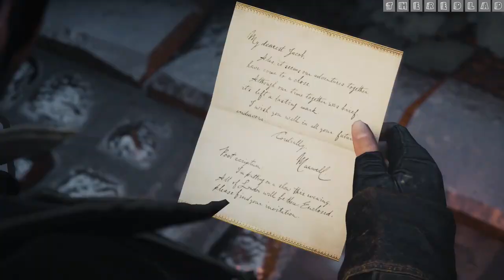Assassin's Creed-Syndicate : The Joys of Freedom [Sequence 8] {Walkthrough/Gameplay}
Sequence 8 : The Joys of Freedom
[No Commentary]

IGN Review : Every year, the Assassin’s Creed series struggles with the idea of inheritance. Like its Templars and Assassins, who are locked in a never-ending struggle for relics, each game picks a side in the question of how strongly should it lean into its now-convoluted ancient lore and incorporate the still-underdeveloped present-day elements. Assassin’s Creed: Syndicate chooses wisely, leaves out multiplayer entirely, and pushes a lot of that baggage into the background, largely freeing itself up to make the most of Victorian London and have fun with sneaking, climbing, and stabbing. Syndicate smartly negotiates this internal conflict by dramatising it in the form of its twin playable characters, Evie and Jacob Frye. The former is a devout Assassin, intent on stopping the Templars by tracking down the remaining pieces of Eden. Her brother Jacob, however, is a pragmatist – a social reformer who rails against the Assassin’s burdensome legacy and wishes to help his city in more immediate ways, seemingly embodying my desire to move on from the tangled mysticism. They’re both extremely likeable, well-drawn protagonists, and the interaction between the two is laced with a lively sibling rivalry that brings levity to otherwise-earnest cutscenes. But their contrasting worldviews have the greatest positive impact on Syndicate’s structure, which is both engaging and meaningful.

You can freely switch between Jacob and Evie at most points, with side missions and open-world activities open equally to both. Campaign missions, however, are different, with Jacob taking the lead in the majority of the core assassinations. This is frustrating, especially since Evie is pitched as the more stealthy of the pair. But I soon realised that Syndicate is just not that interested in exploring forgotten tombs in search of dusty relics; it wants to liberate the great city of London from its terrible oppressors. And to be blunt, Syndicate’s a much better experience for identifying more closely with the goals of Jacob.

Despite being sidelined so often, Evie comes across as the more nuanced character, struggling with her sense of duty, where Jacob is a more straightforward bloke with clear goals. By the end of the 20-hour campaign, I felt like I’d probably spent more time with Evie due to prefering her in side missions, and I certainly knew her better. She sees the bigger picture, with her missions tackling problems Jacob can’t even comprehend. Evie also stars in my favourite assassination mission – a nighttime infiltration of the Tower of London.

Given their differences, I was disappointed with how similar Jacob and Evie are to play. They each possess three high-level abilities designed around their supposed strengths of stealth and combat, respectively – Evie can effectively become invisible when stationary, for example, while Jacob has more deadly combos. But the rest of the abilities are identical. At first, I exaggerated the differences by investing all of Evie’s points into the stealth skill tree and Jacob’s into combat, thinking I could switch between the two depending on the situation. But since you can’t switch between characters within campaign missions, that’s not a viable approach. In one mission, I was playing as Jacob and it would’ve been really useful to unlock a specific door to make a quick escape, but because I’d only unlocked advanced lockpicking for Evie – who was unavailable – I had to take a longer, more hazardous route out of the building.

Ah, London… in 1868, it was a bustling, heavily industrialised city, the heart of an unprecedented Empire. It feels like a different type of place to those Assassin’s Creed has visited in the past. The churches of Rome and Paris give way to London’s glistening train stations and infernal factories, its cathedrals to industry and progress. It’s not an exact replica – the map is nipped and tucked, bringing some landmarks closer together – but on the whole it feels like London, especially key areas like Trafalgar Square and the Palace of Westminster.

At first, I thought it was fairly ugly – a smear of brown and grey – but it slowly yields its charms. The slums are caked in mud and thousands of chimneys spew forth thick black smoke, but there’s a kind of beauty when you see it blot the sky at dusk. Similarly, walking around the foggy streets of central London by gaslight is wonderfully atmospheric. And after Unity's troubled release, it's worth stating I encountered no noteworthy bugs or performance issues.